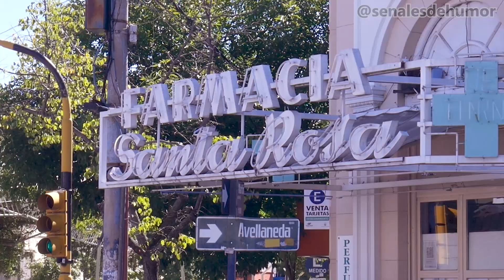Canción de Santa Rosa (La pampa)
En nuestras giras por el país les vamos dedicando canciones a las ciudades que visitamos.
En esta oportunidad la cancion de la ciudad de Santa Rosa, La Pampa.